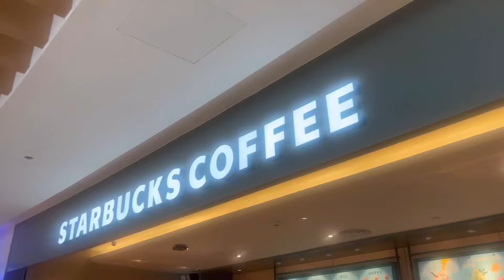【Starbucks in China】中国のスタバもクオリティは世界共通！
◆オススメ！再生リスト／play list